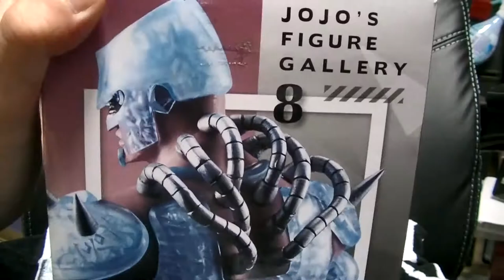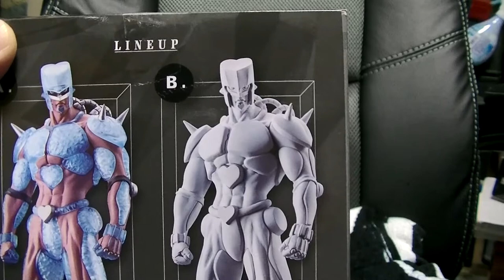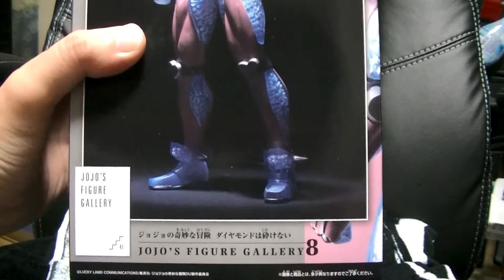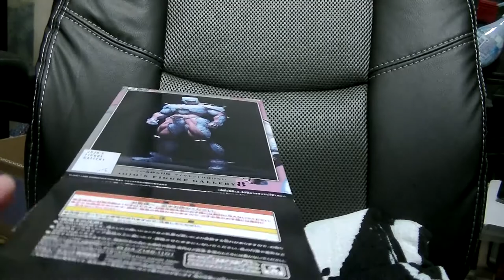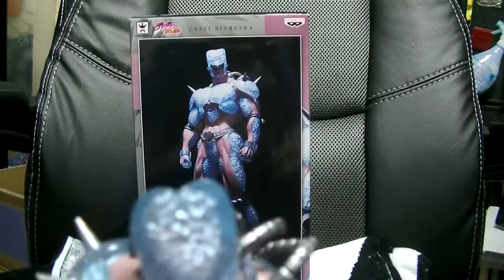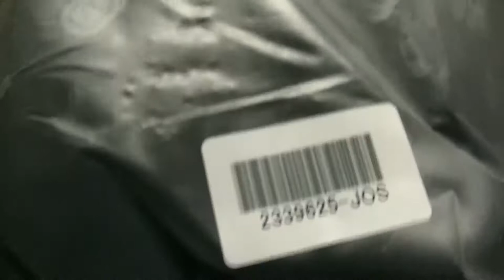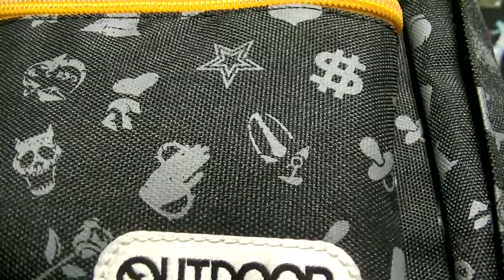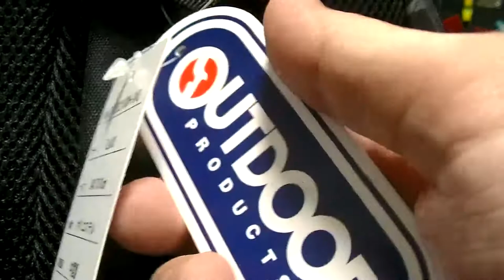おすすめのフィギュア開封＆紹介レビューチャンネル ジョジョの奇妙な冒険 JOJO'S FIGURE GALLERY8 クレイジーダイヤモンド ジョジョ好きにはたまらないアイテムもご紹介！